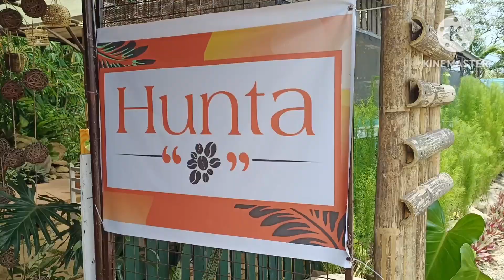HUNTA CAFE : Quality Coffee and Sumptuous Foods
I visited Hunta Cafe, along Tayabas-Mauban Road. This is a must-visit especially for food lovers like me, because it will surely satisfy your taste buds. They served quality coffee and delicious menu where you can order to your tummy's desire. A heartfelt appreciation goes to the Management and Staff of Hunta Cafe, for the great privilege they extended. I know that  "Thank you" isn't enough for the accommodation we received.

credits:
Track: NCS
KineMaster
Hunta Cafe